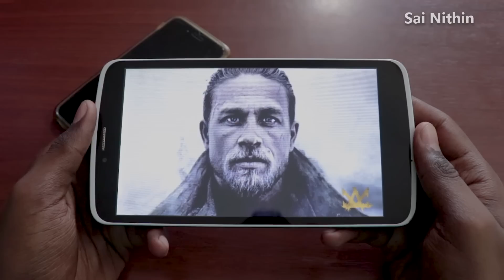Best Android Games - top 6 Hard Android Games of 2018 | February